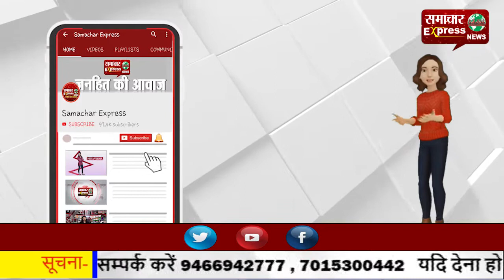सरकार आंदोलनकारी किसानों से बिना शर्त करेगी बात, किसानों ने जताई सहमति!